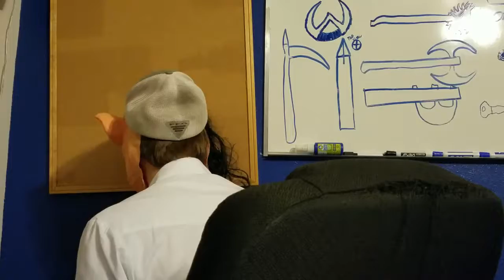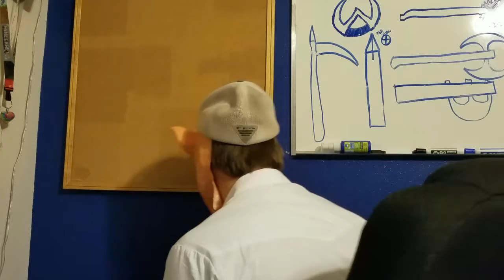Anti-bitch pills (skit) bloopers